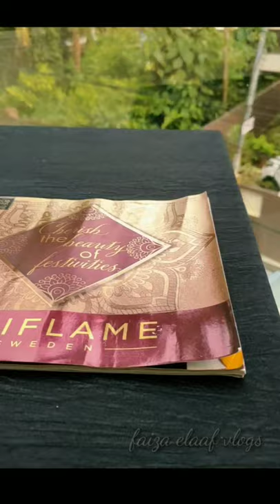oriflame unboxing @FaizaElaafVlogs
hi guys , i'm back with a new video.
so guys if u want any of the products pls
msg me in the number below 👇

if like to join the oriflame company pls msg in the same number given above 👆

with a new video , till then byee🤗🤗